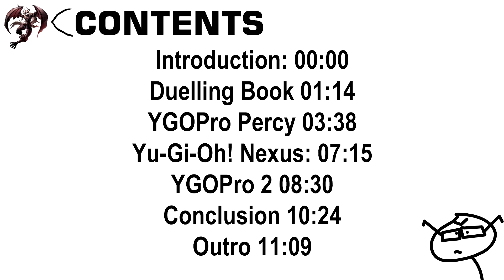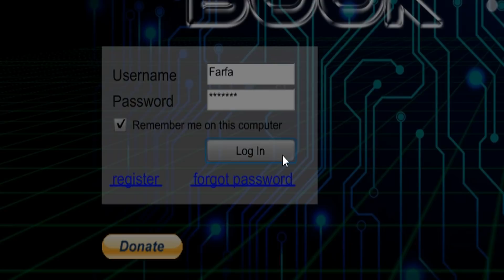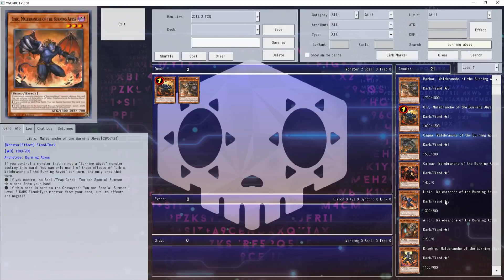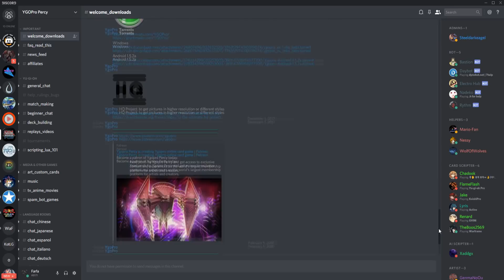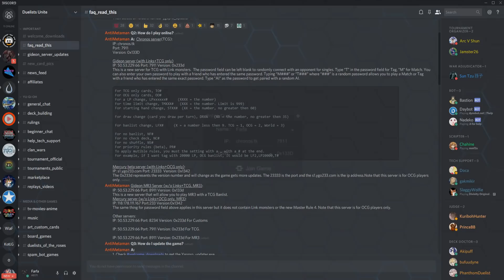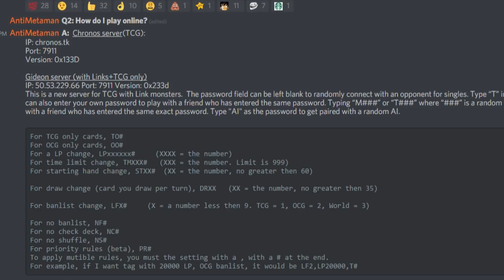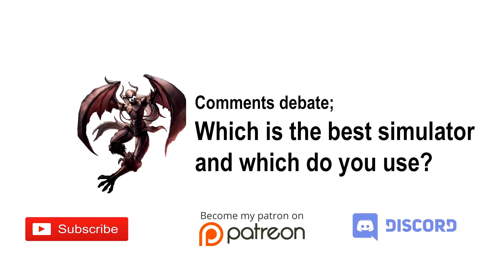What Is The Best Free Yu-Gi-Oh! Simulator? My Analysis and Overview